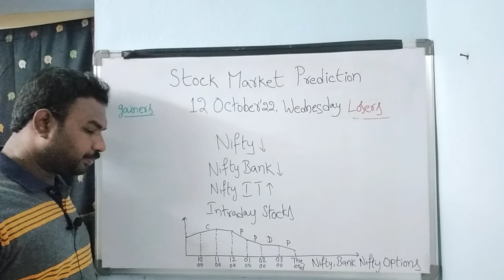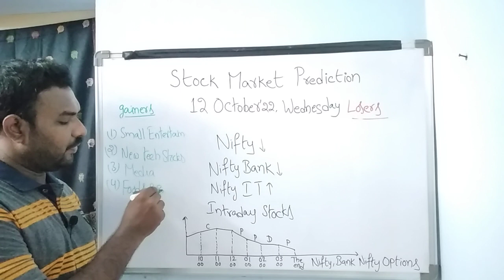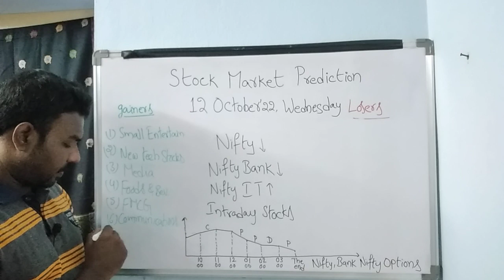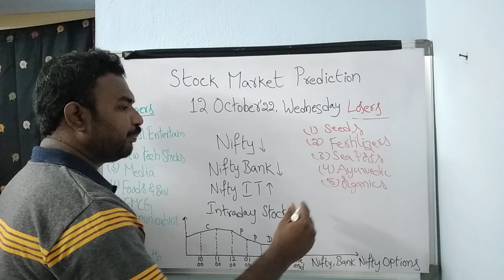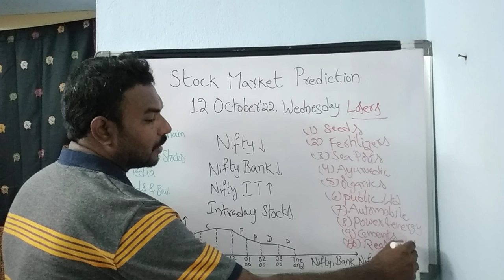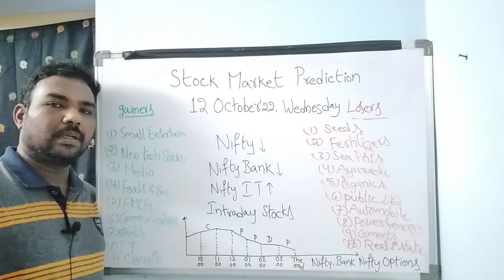Stock Market Prediction for tomorrow telugu/12-OCT-22/Bank Nifty Options/intraday stocks/Nifty india